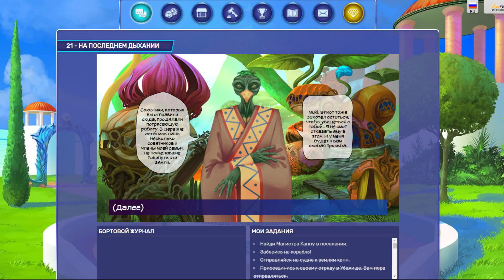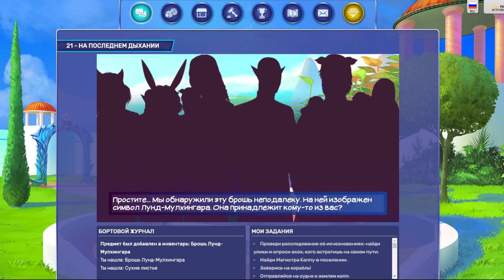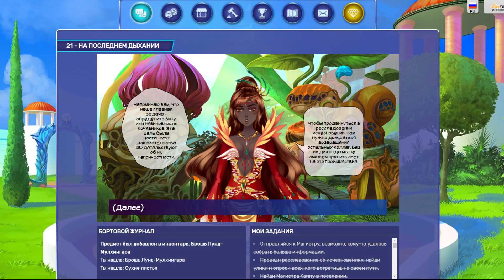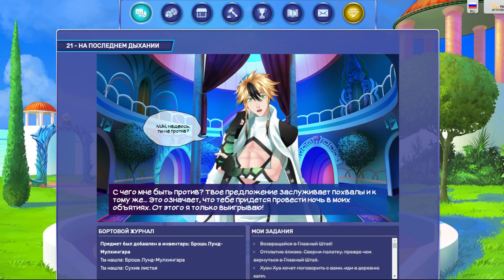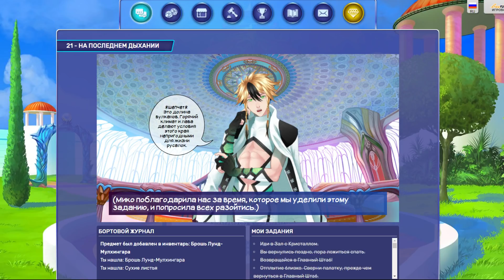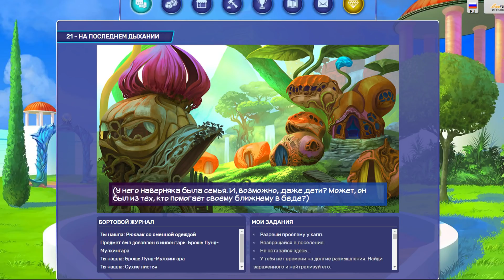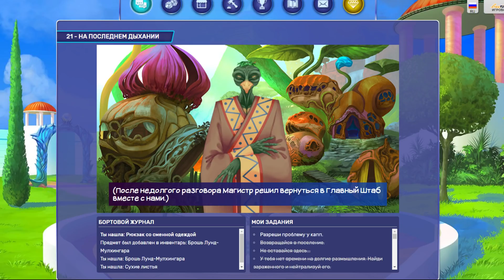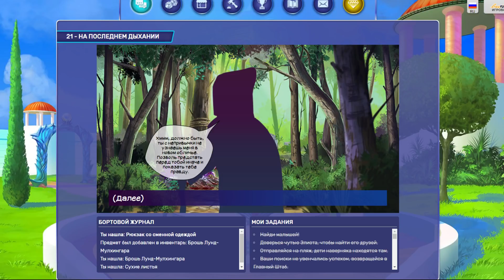Элдария: 21 эпизод - •А легче не стало• [ЛЕЙФТАН]